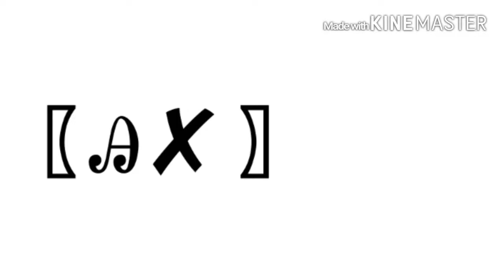Agario Part:8 Crazey!!!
Hey HAVE FUN!